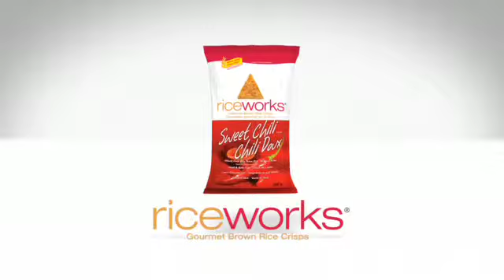Healthy School Lunches: Healthy Foods and Snacks to Pack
In this short video, Real Life TV host Margaret Wallis-Duffy offers a few tips on healthy, tasty, good-for-you foods to pack for your childs school lunches.